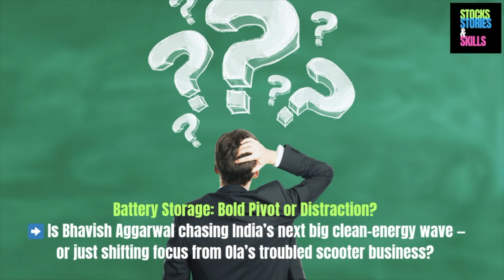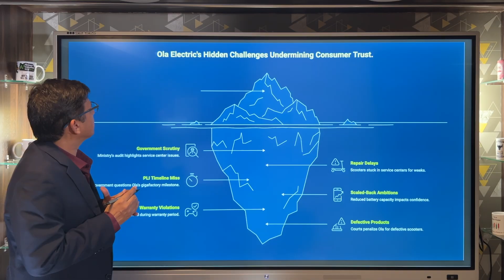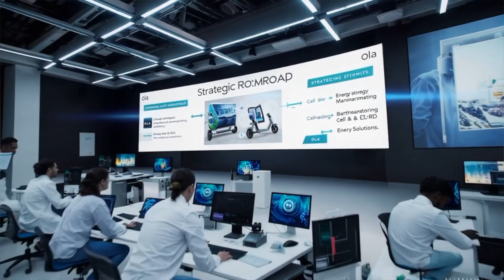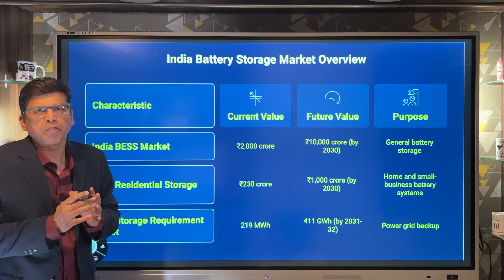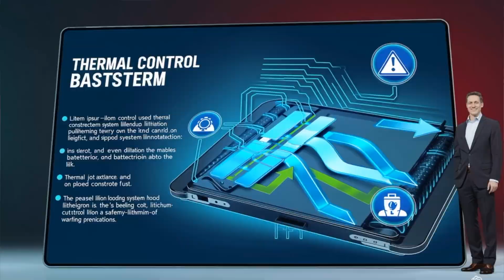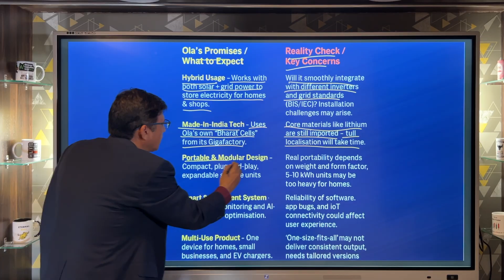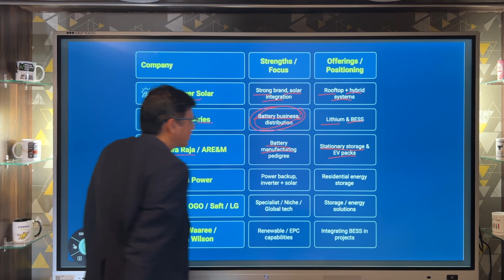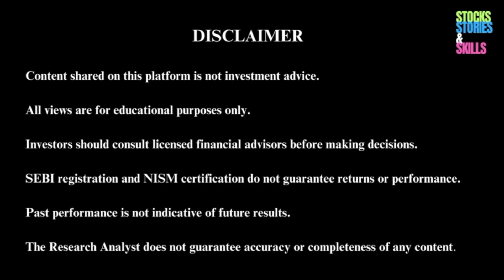Ola Shakti: Battery Storage Masterstroke or Marketing Spin? Ola Shakti Explained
From Scooters to Home Power: Can Ola Win India’s BESS Race? Ola Shakti Explained

Ola wants to power your home now — not just your scooter.
 With Project Shakti, Bhavish Aggarwal is betting big on India-made batteries and energy storage systems.
 In this video, we decode:
 ⚡ What is Ola Shakti really promising?
 🏠 Can it fix India’s power gaps — from rooftops to EVs?
 💰 And will it succeed where Bhavish’s earlier ventures — Ola Dash, Ola Cars, and even Ola Electric — struggled?
From hype to hardware, from ambition to execution — let’s find out if Project Shakti is the start of a new revolution or just another big promise.

Hello and welcome to Stocks , Stories and Skills
Watch out for Stocks on the Move – Keeping you updated on market movers with a focus on business models. 👨‍💼 Entrepreneur & CEO Stories – Inspiring tales of business leaders. 💡 Investment Wisdom – Helping you make the right financial decisions.

SEBI Registered Research Analyst: Anand Singh Adhikari
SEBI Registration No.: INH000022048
Content Creator: Stocks, Stories & Skills

i)Content shared on social media is not a recommendation to buy, sell, or hold any security.
ii)All views are provided strictly for educational and informational purposes only. iii)Investors must consult their own financial advisors before making any investment decisions.  I am not  offering any client services.
iv) I or my other family members may have a position or interest in the stocks or companies discussed in the videos.

Investor Awareness & Complaints
For complaints, visit: SEBI SCORES Portal

Risk Disclosures

Investments in securities markets are subject to market risks. Read all related documents carefully before investing.
SEBI registration and NISM certification do not guarantee performance of the intermediary or returns to investors.
Investments may result in partial or complete loss of capital.
Securities mentioned are for illustrative purposes only and are not recommendations.
Past performance is not indicative of future returns.
The Research Analyst does not guarantee the accuracy, reliability, or completeness of any content published on social media, websites, or other platforms, and disclaims liability for investment losses arising from such use.